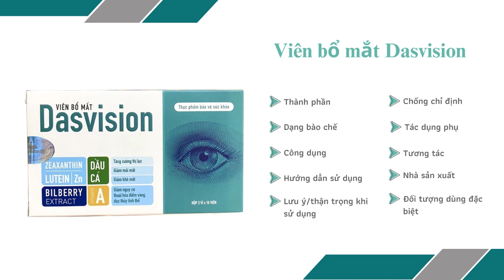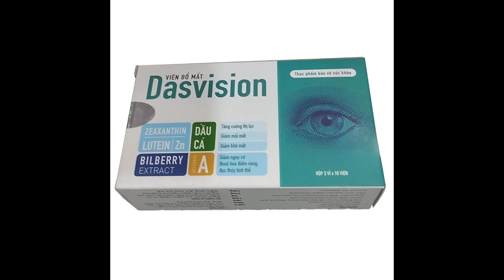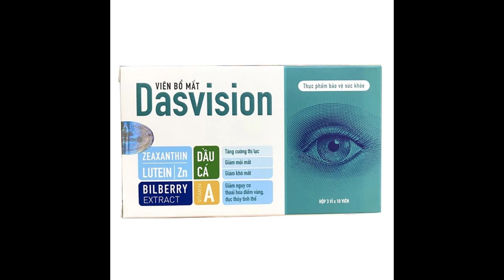Viên bổ mắt Dasvision - Giúp tăng cường thị lực hiệu quả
Công dụng
Giúp tăng cường thị lực, hỗ trợ giảm các triệu chứng khô mắt, mỏi mắt, nhìn mờ. Hỗ trợ giảm nguy cơ thoái hoá điểm vàng, đục thuỷ tinh thể